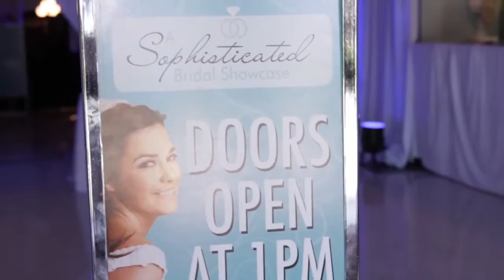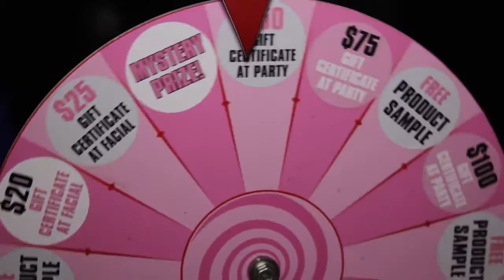“Tying the Knot”, A Sophisticated Bridal Showcase 6-22-14 Promo Video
Footage from our 6-22-14 Bridal Show at the Melbourne Auditorium.

Uploaded by SophisticatedGentsDJ.com
Tuesday, July 22, 2014 at 8:04 PM EST